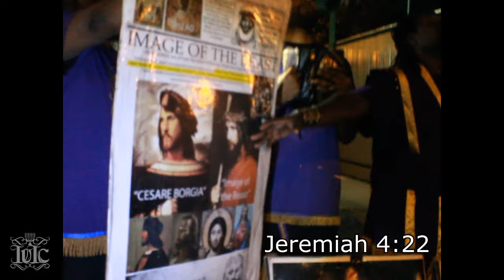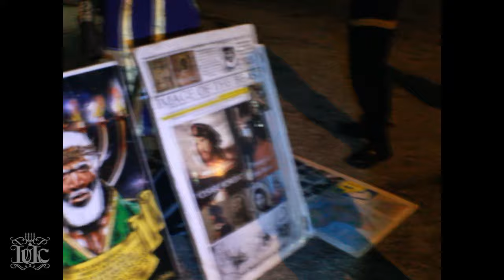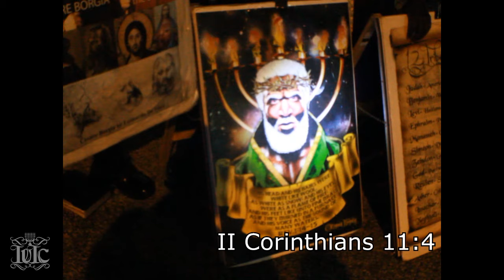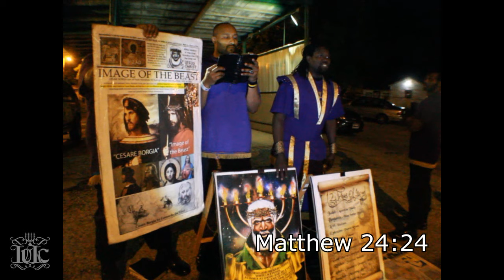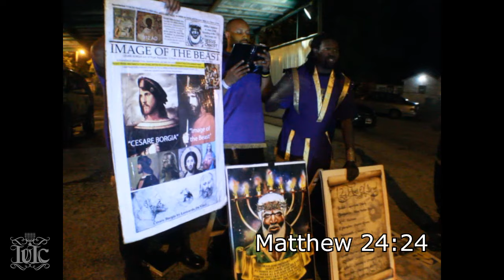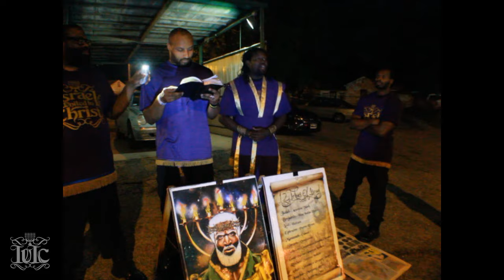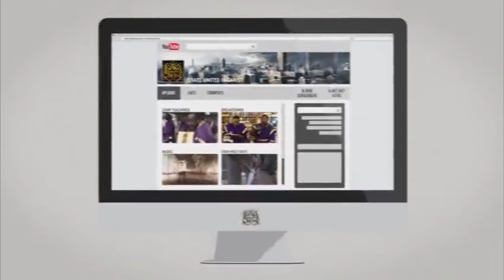The Israelites: Can't Come Together With Sinners